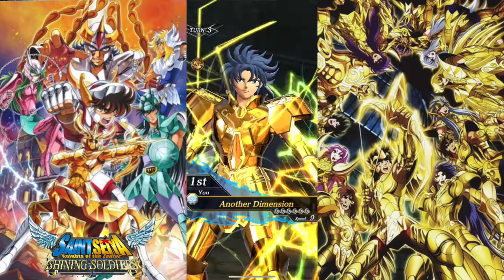Torneo del Septimo Sentido! Saint Seiya Shining Soldiers. PVP.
SAINT SEIYA SHINING SOLDIERS. PVP.